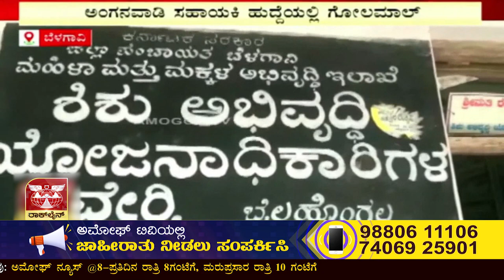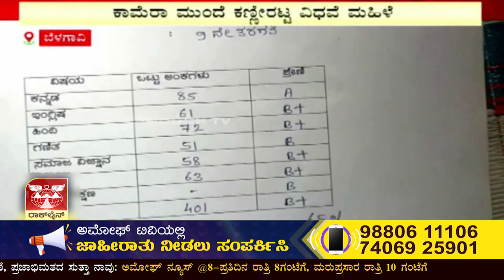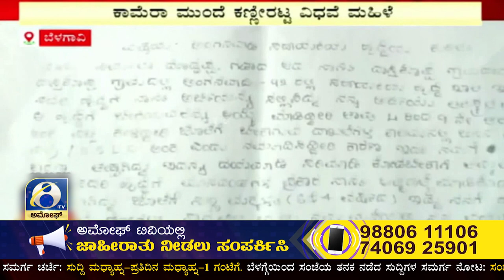BELAGAVI: ಜಿಲ್ಲೆ ಕಿತ್ತೂರು ತಾಲ್ಲೂಕಿನ ದಾಸ್ತಿಕೊಪ್ಪ ಗ್ರಾಮದ ಅಂಗನವಾಡಿಯಲ್ಲಿ ಆಯ್ಕೆ ಪ್ರಕ್ರಿಯ | AMOGGH TV